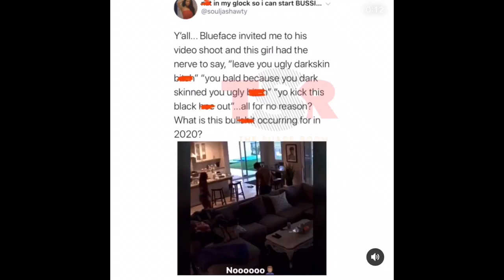Girl Gets Her Wig Snatched Off At Blueface’s House Explains What Happened